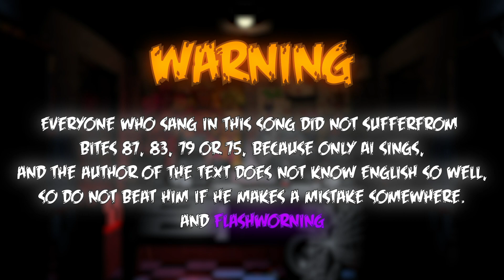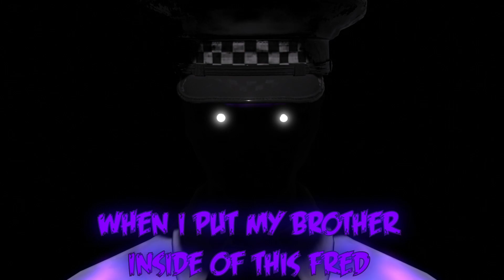FNAF Song ,Find and Burn Alive'